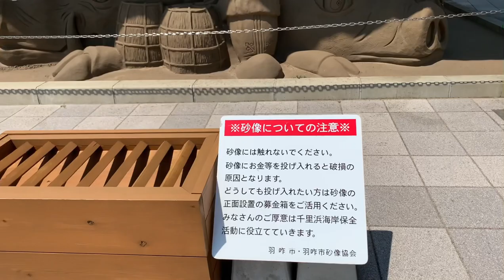【VLOG】5兄弟の華麗なる泳ぎをぜひ見てほしい！～後編～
石川県羽咋市にあります「なぎさドライブウェイ」に

みんなの華麗なる泳ぎをぜひ見てやって下さい!!
水中映像もあるよ✨

【5兄弟のプロフィール】
　長男ハチ♂ 15.11.13（毛色：パイド・黒白ビッグボーイ）
　次男 モフ♂ 16.10.25（毛色：クリーム・口元だけ少し黒くて胴長ボディ）
　三男 トラ♂ 17.08.10（毛色：タイガーブリンドル・黒にトラ模様）
　四男 ウリ♂ 18.09.01（毛色：パイド・黒白で少し胴長ボディ）
　五男 マロ♂ 18.11.14（毛色：フォーン・薄茶で口周りと目の周りが黒いよ）

↓サブチャンネル↓

主にハチ兄さんがメインの動画をアップしています。

【フレブル5兄弟の親父の部屋】
撮って出し等、メインで使うほどでもないような緩い動画を
あまり編集無しでアップ予定、そしてたまにパパのDIYも紹介します。

xperia 1 ii（ソニーSONY SOG01）

【編集ソフト】
VivaVideo（スマホアプリ）

【ＳＮＳ】
最新の5兄弟はこちらから

VivaVideoアプリ内の音楽

.【フォント】
やまフォント